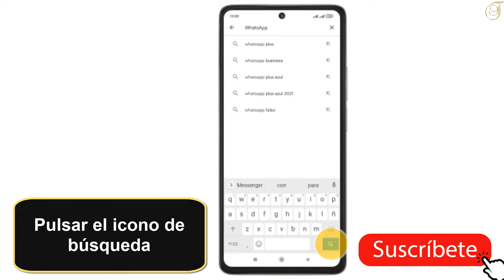Como instalar WhatsApp en Xiaomi 11T Pro o descargar WhatsApp Xiaomi 11T Pro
Mis QUERIDOS AMIGOS en este TUTORIAL descubriremos JUNTOS y PASO a PASO Como instalar  WhatsApp en Xiaomi 11T Pro o como descargar  WhatsApp  para Xiaomi 11T Pro
Como instalar  WhatsApp  Xiaomi 11T Pro, como descargar  WhatsApp  Xiaomi 11T Pro
Para poder utilizar  WhatsApp  Messenger, es necesario instalar  WhatsApp  en tu Xiaomi 11T Pro. Antes de instalar  WhatsApp  en un Xiaomi 11T Pro, es necesario configurar el móvil para internet y activar el ID de Apple en el móvil.
Para saber como instalar  WhatsApp  en un Xiaomi 11T Pro hay que seguir estos pasos:
1.Pulsar Play Store
2.Pulsar en el buscador
3.Introducir  WhatsApp  y pulsar el icono de búsqueda
4.Pulsar  WhatsApp  Messenger
5.Pulsar Instalar y seguir las indicaciones de la pantalla para instalar la app
De este modo sabras como descargar WhatsApp en un Xiaomi 11T Pro.

Ficha técnica XIAOMI 11T PRO

PANTALLA

AMOLED de 6,67 pulgadas
Ratio 20:9
FullHD+ a 2.400 x 1.080
Refresco adaptativo de 120Hz
Refresco táctil de 480Hz
rillo máximo de 1.000 nits/800 nits normal
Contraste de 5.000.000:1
TrueColor
HDR10+

PROCESADOR

VERSIONES

8GB/128GB
8GB/256GB
12GB/256GB
LPDDR5/UFS 3.1

CÁMARAS TRASERAS

Principal: 108 megapíxeles f/1.75 OIS
Angular: 8 megapíxeles f/2.2 120º
Telemacro: 5 megapíxeles f/2.4 7 centímetros OIS

CÁMARA FRONTAL

16 megapíxeles f/2.45

BATERÍA

5.000 mAh
Carga rápida de 120W

SISTEMA

Android 11
MIUI 2.5

CONECTIVIDAD

5G
WiFi 6
Bluetooth 5.2
NFC

164,1 x 76,9 x 8,8 milímetros
204 gramos